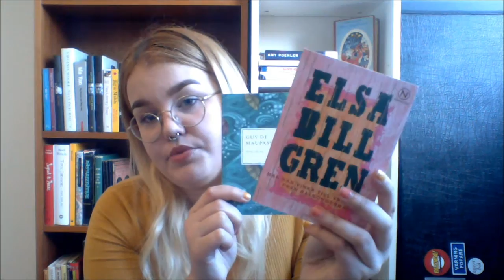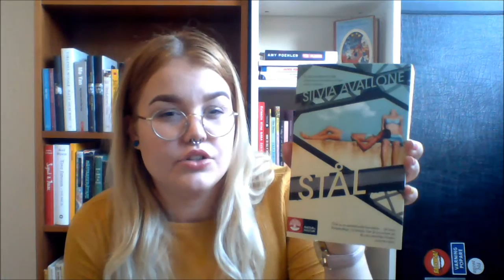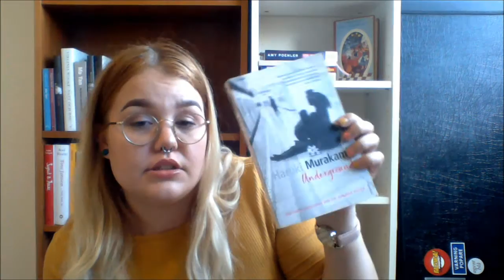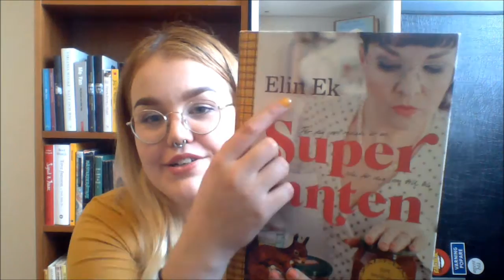Book Haul | June 2016